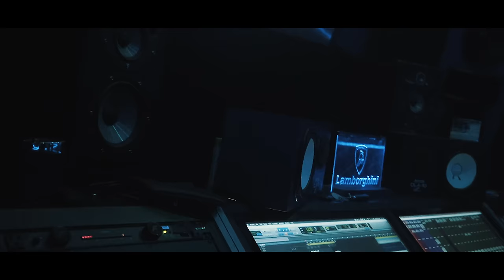Timo - Buck Buck (Official Music Video)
Watch the official music video for "Buck Buck" by Timo.